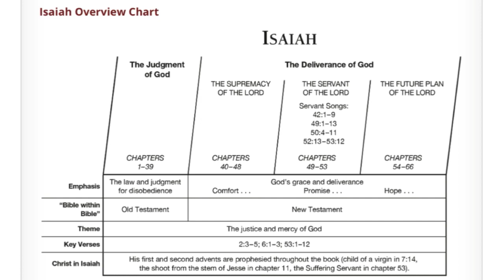God Restoring the World: The Root and the Result - Gary Campbell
Speaker: Gary Campbell, Jr.

The last three chapters of the prophetic burdens of Isaiah against the nations, chapters 21-23 cover the nations or cities of Babylon, Edom, Arabia, and Tyre and Sidon, with chapter 22 being a curious parenthetical prophecy against the city of Jerusalem. This last set appears to be a more severe set of judgements beginning with a second oracle of judgement against Babylon. This a feature we do see in the rest of Isaiah and the Bible, particularly in apocalyptic literature such as John’s Revelation, where the judgments become increasingly severe as the rebellion and hard-heartedness of mankind increases.